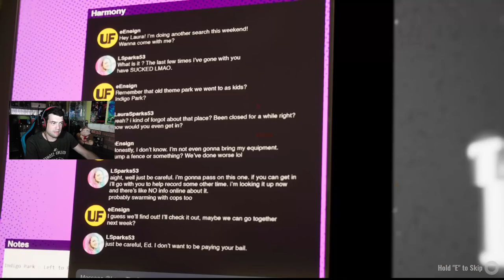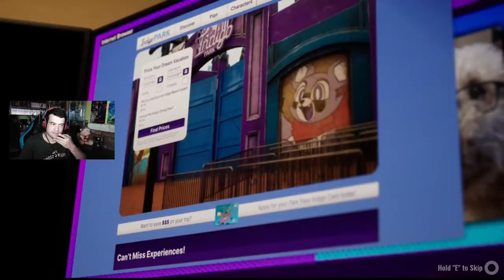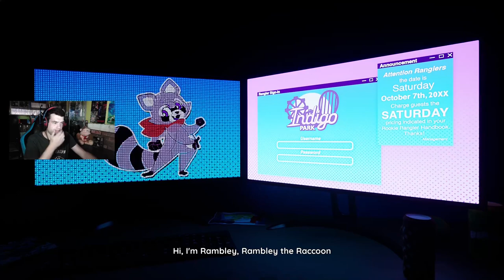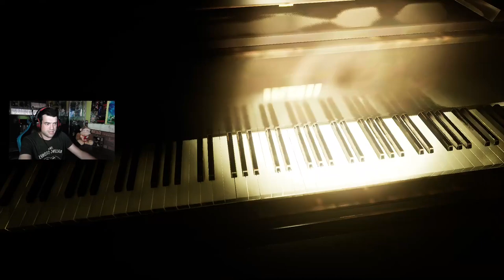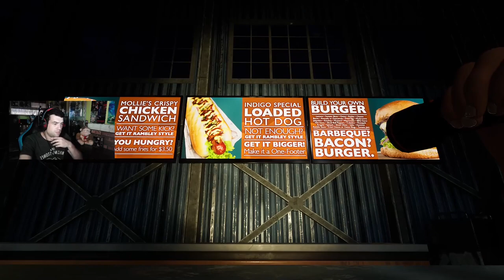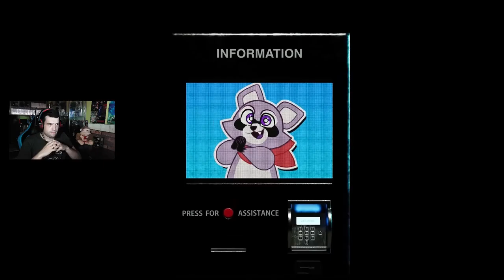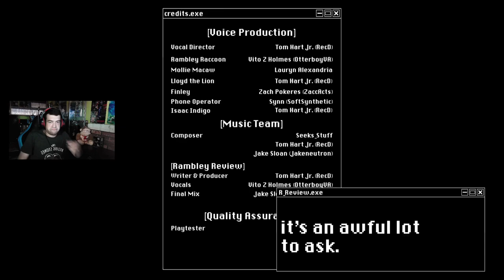UN PARQUE DE ATRACCIONES SINIESTRO | Indigo Park Chapter 1 COMPLETO